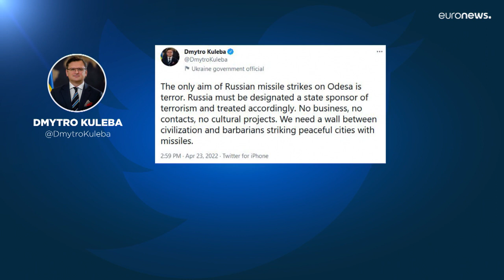Bombardeamento em Odessa provoca oito mortes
Volodymyr Zelenskyy ameaça abandonar negociações de paz caso os resistentes de Mariupol sejam mortos, Rússia aumenta intensidade dos ataques